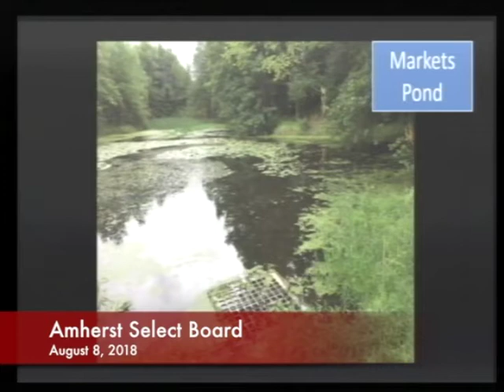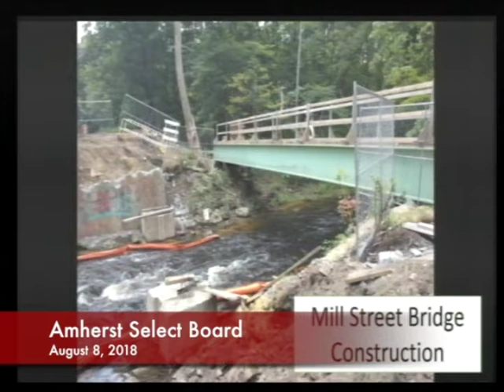Amherst Select Board: August 13, 2018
REVISED: 8/10/18 at 9:48 am and 8/13/18 at 11:07 am. LIST OF TOPICS: Call to Order, Reports and Comments, Public Hearings: Parking Changes to Dickinson St. and Northside of Spring St., Notice of Intent to convert use of Chapter 61 Lands (located off of Montague Rd. and Pulpit Hill Rd., off of Leverett Road), Charter Transition, Town Manager performance review - FY19 goals, Appointment of Patricia Auth and Robin Fordham to Historical Commission, Licenses, Public Way and Metered Parking Reservation, Change of Manager Mission Cantina, Amherst College Pub Night, Special Wine and Malt License Application, Special all alcohol licenses, Application to Close North Pleasant Street from Triangle Street to Massachusetts Avenue for Parade hosted by UMass Contemporary Art on 9/22/2018 from 3pm-6pm, Approval of minutes, Topics the Chair did not reasonably anticipate 48 hours before the meeting